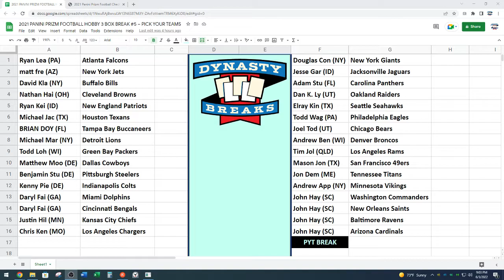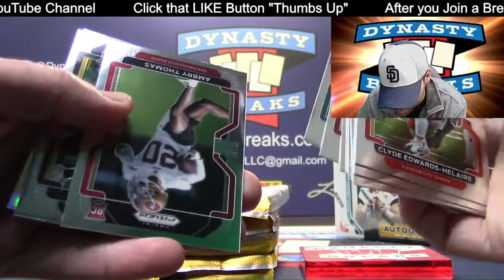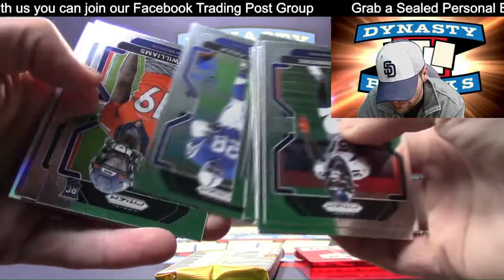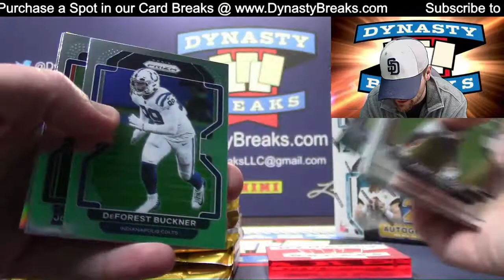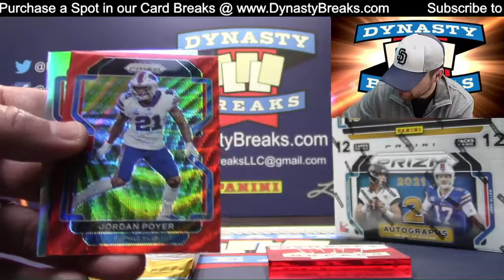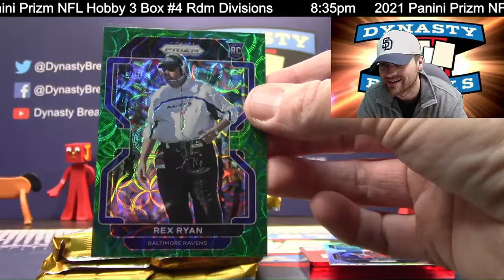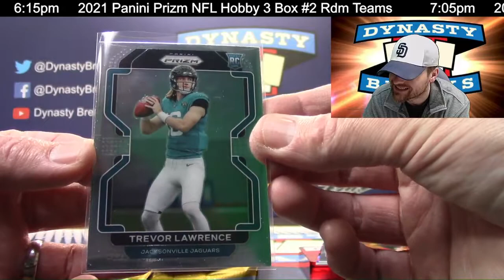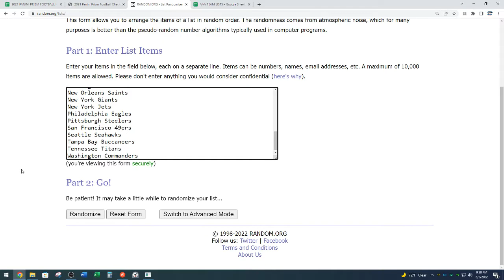2021 Prizm Hobby Football Card 3 Box Partial Case Break #5 Sports Cards